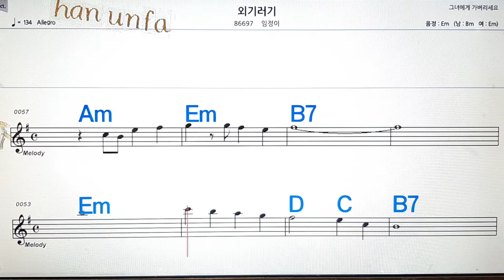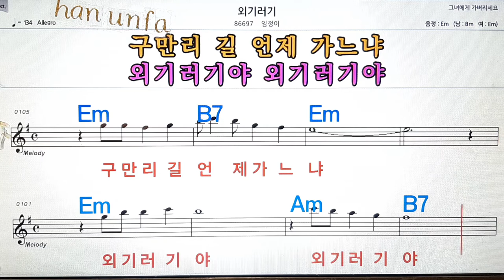외 기러기/임정이💋노래방, 통기타 , 코드 큰악보, 가라오케, 반주💖Karaoke, Sheet Music, Chord, MR